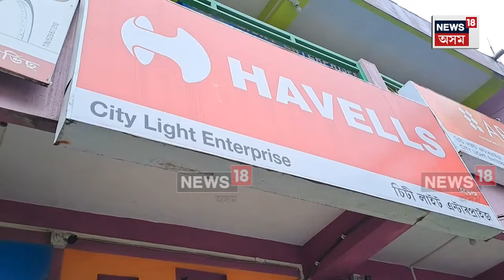Sivasagar News | শিৱসাগৰত একাংশ ব্যৱসায়ীৰ অসমীয়া ভাষাক অপমান! N18V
Sivasagar News |  শিৱসাগৰত একাংশ ব্যৱসায়ীয়ে অসমীয়া ভাষাৰ প্ৰতি  একপ্ৰকাৰৰ অপমান কৰিছে।

যোৱা ১১ ছেপ্তেম্বৰৰ ভিতৰতে শিৱসাগৰ চহৰৰ সকলো ব্যৱসায়ীক প্ৰতিষ্ঠান, চৰকাৰী বেচৰকাৰী কাৰ্যালয়ৰ নাম ফলকত অসমীয়া ভাষা ব্যৱহাৰ কৰিবলৈ নিৰ্দেশনা জাৰি কৰিছিল পৌৰসভাই। ৩০ টা জাতীয় জনগোষ্ঠীয় সংগঠনেও এই দাবী উত্থাপন কৰিছিল।

কিন্তু পৰিতাপৰ বিষয় যে চহৰৰ একাংশ ব্যৱসায়ীক প্ৰতিষ্ঠানত আজি পৰ্যন্ত নাম ফলক  অসমীয়া ভাষাত নিলিখিলে। শিৱসাগৰ পৌৰসভাৰ নিৰ্দেশকো কেৰেপ নকৰা এই ব্যৱসায়ী সকলৰ বিৰুদ্ধে পৌৰসভাই অনাগত দিনত কি পদক্ষেপ ল'ব সেয়া লক্ষ্যণীয় হ'ব।

যি সময়ত অসমীয়া ভাষাই ধ্ৰুপদী ভাষাৰ স্বীকৃতি লাভ কৰিছে সেই সময়তে একাংশ ব্যৱসায়ীয়ে এই ভাষাক এলাগী কৰাত তীব্ৰ প্ৰতিক্ৰিয়া প্ৰকাশ কৰিছে টাই আহোম ছাত্ৰ সন্থাই।

লগতে চাওঁক দিনটোৰ বহু গুৰুত্বপূৰ্ণ খবৰ |